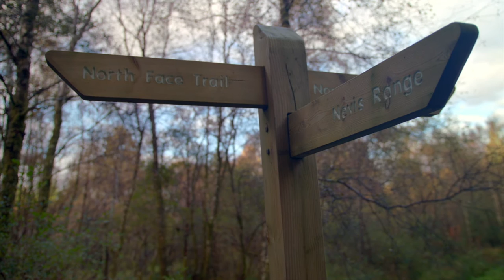Working as a Doctor in Scotland - NHS Education for Scotland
Dr Roberta Lindemann talks about her journey from Brazil to Scotland, and her life and work as a General Practitioner in Fort William.

Learn more about the range and depth of GMC-approved medical training opportunities in Scotland at the Scottish Medical Training website;

Video by NHS Education for Scotland.